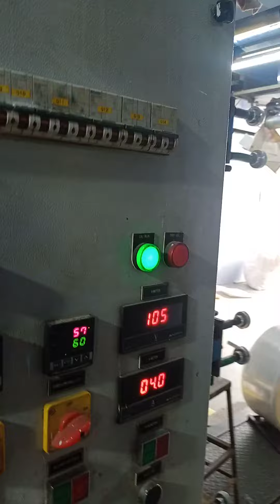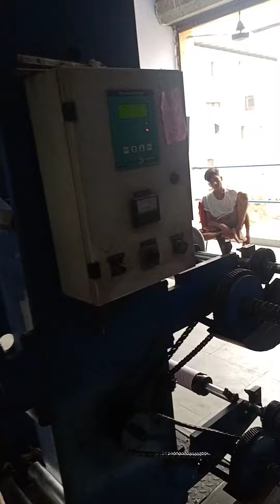Patidar poly print. flexo printing machine